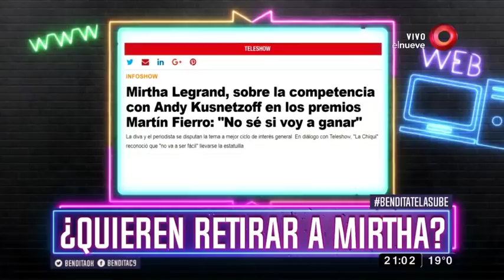¿Quieren retirar a Mirtha?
Parece que el programa de Mirtha ya no trae suerte o al menos no para ella, ¡Mire!

“Bendita”, Beto Casella y el panel más divertido de la tele, repasan la actualidad con mucha ironía y humor en los mejores y más completos informes. De lunes a viernes por El Nueve.